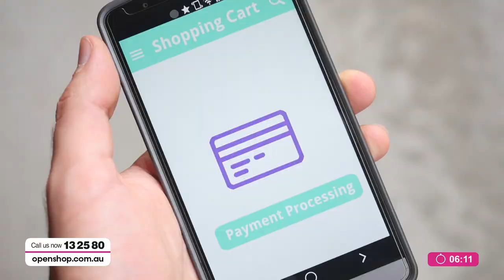Mestige Christmas Deals- Openshop 20/11/2019